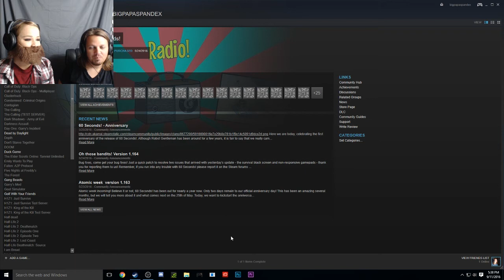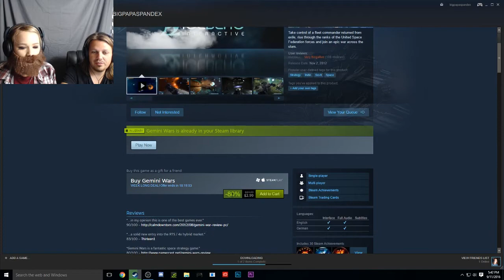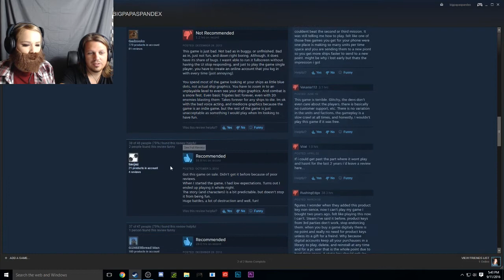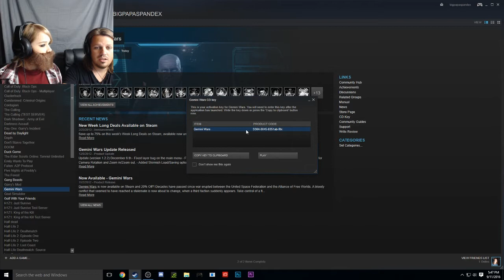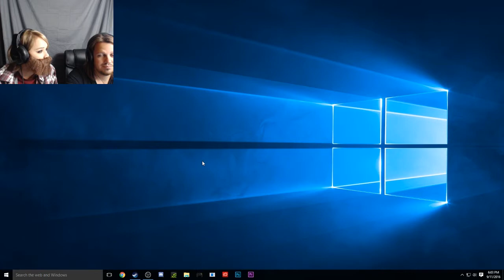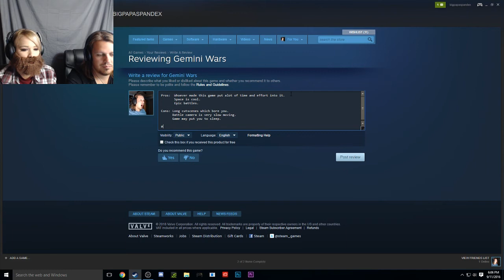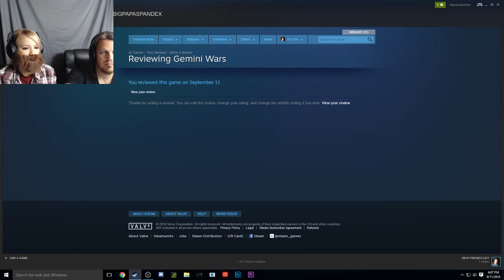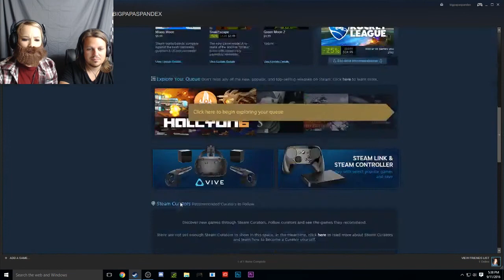Gemini Wars | Trash OR Treasure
RobOFlavin and BigPapaSpandex continue the search for the treasure hidden throughout Steam. Maybe this week will yield what they so long for?